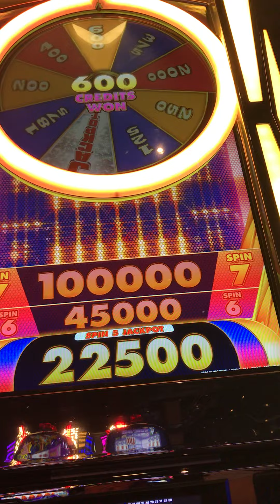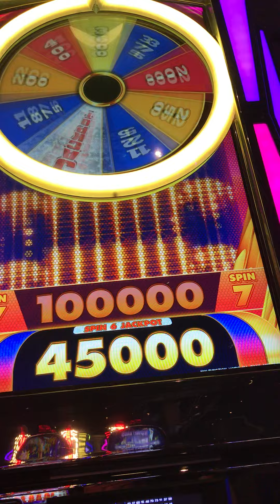7 Spins, 39.50